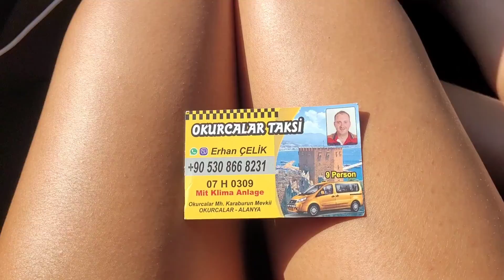Wjazd do Side od strony Manavgat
Side Turcja